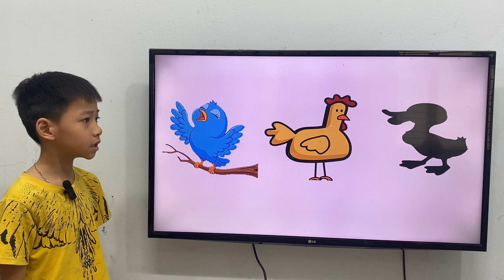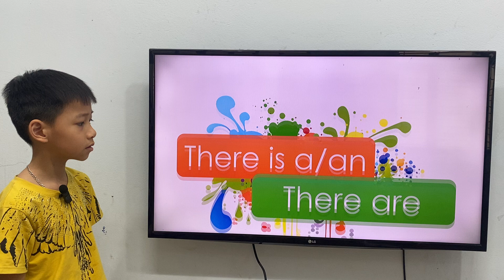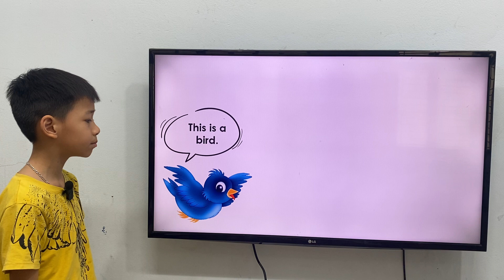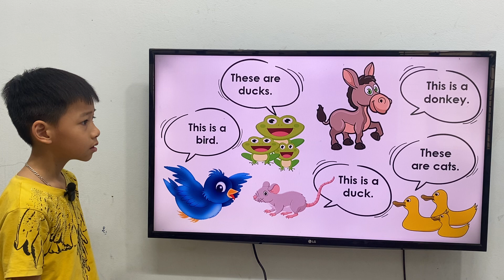K230_GRS_UNIT_ALEX 1